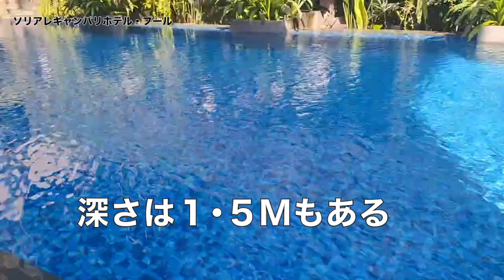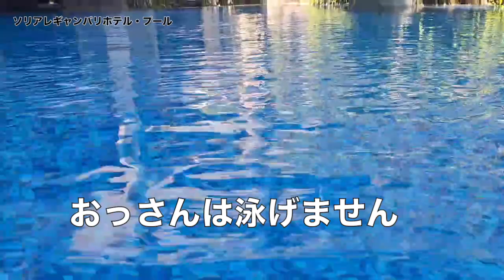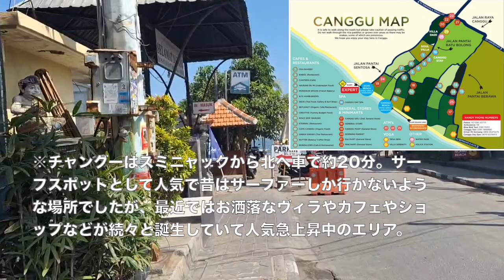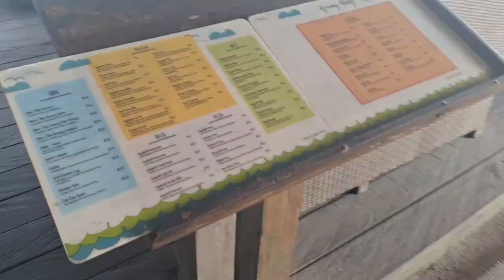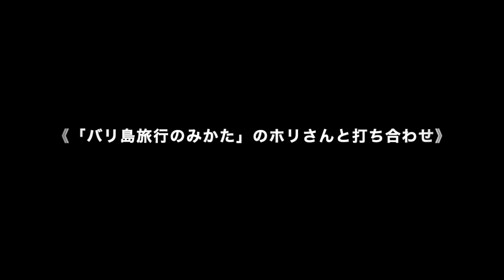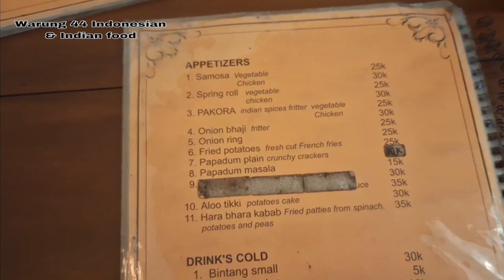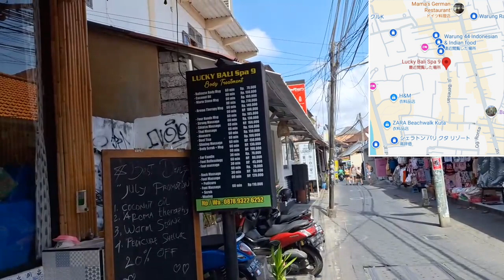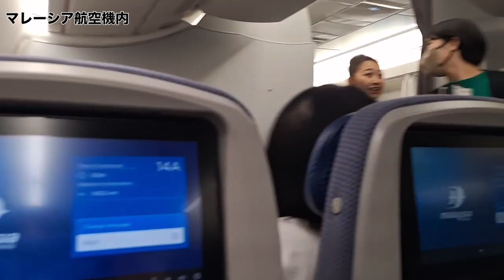【バリ島 オシャレスポットのチャングーでランチそして携帯盗難#7】 チャングーで海を見ながらランチそして安定のトラブル発生！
【バリ島 チャングーのオシャレスポットそしてトラブル発生！#7】

 チャングーのオシャレスポットでランチ
あのバリ島の有名YouTuberとも打ち合わせ！

帰国して気付く…
携帯盗難の事実
すぐに警察に被害届提出
 結末は？

お楽しみに😊